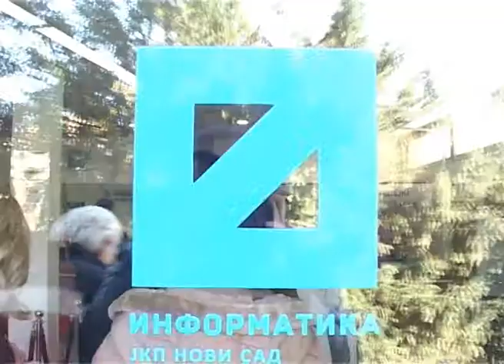TV KANAL 9, NOVI SAD: Izmirite svoja dugovanja pre gužvi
Iz JKP “Informatika” apeluju na potrošače da na vreme izmire svoje obaveze, s obzirom da će u dane praznika šalteri ovog preduzeća biti zatvoreni.